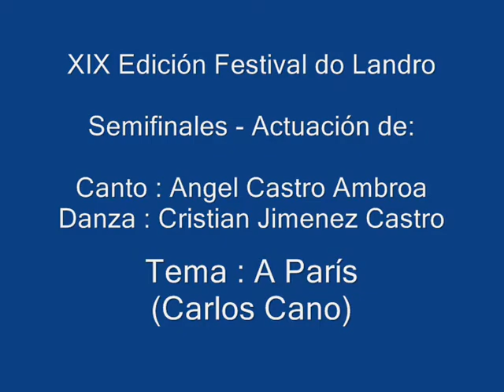Festival do Landro 2010 - Viveiro (Lugo - España) Semifinales.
Actuación en Semifinales de Angel Castro Ambroa (Jolis)  A Coruña - Galicia - España, acompañado en la coreografia por su nieto Cristian Jimenez Castro (16 años). Celebrado el día 31 de Julio del 2010.
Incluye tema de cierre de ciclo de Interpretación por parte de la Orquesta del Festival dirigida por el Profesor  D. Delio Represas.

Tema : A París ( Autor: Carlos Cano)